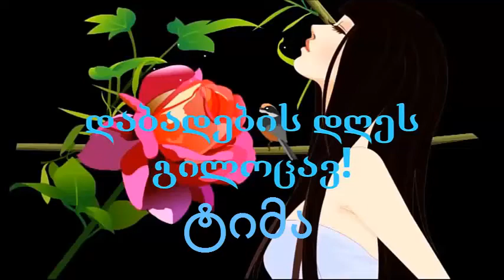ტიმა გილოცავ დაბადების დღეს